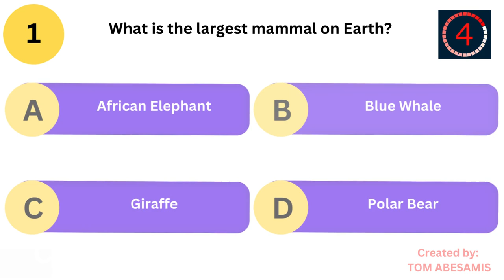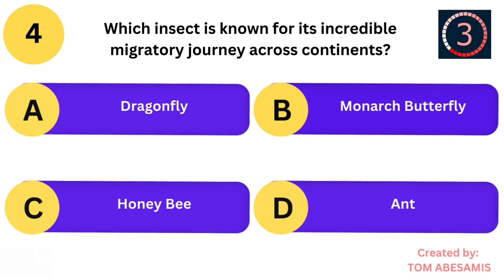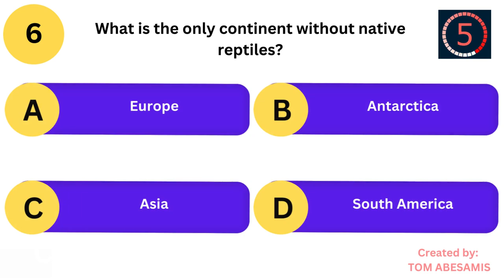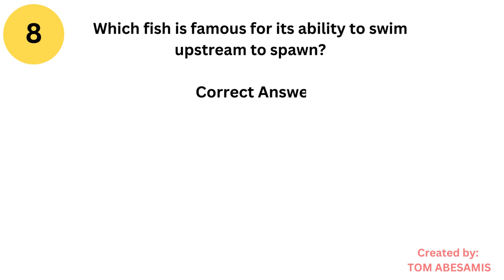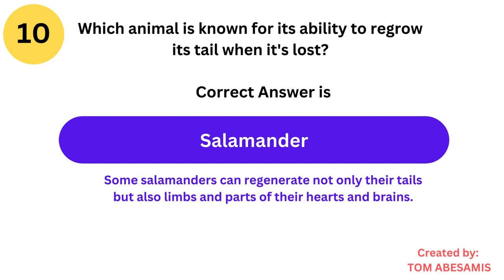Animal Trivia Test: Can You Ace These Wild Questions?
Unleash your inner wildlife whiz and dive deep into the animal kingdom's wildest secrets with this epic trivia showdown! From the colossal Blue Whale to the cunning cuttlefish, can you tell a platypus from a pangolin? Do you know how many hearts an octopus has? Ever heard of the 'fiercest snake'? Prepare to be shocked by mind-blowing facts and challenge your friends to see who reigns supreme in the animal knowledge arena! Share your score in the comments and I'll reveal an extra mind-blowing animal fact for the top scorers. Ready to face the ultimate animal trivia test? Click play and let the wild games begin!